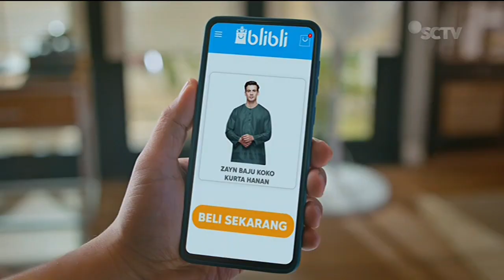Blibli Gasabar Ramadhan • Gas Ambil Rejeki • Baju Koko • TVC Edisi 2023 • Iklan Indonesia 15 sec